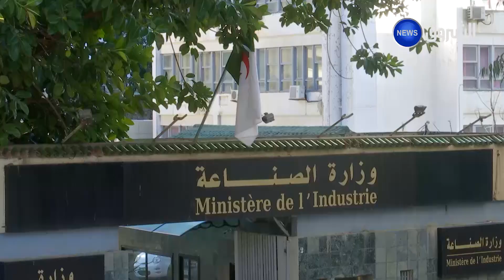لقاءات تقييمية للمجمعات العمومية الصناعية مؤشرات إقتصادية في الخانة الخضراء